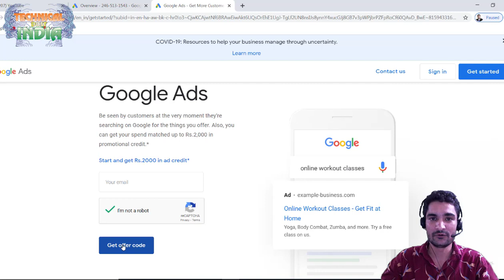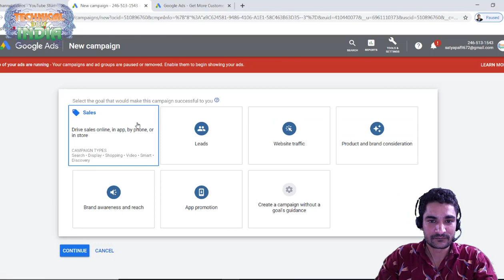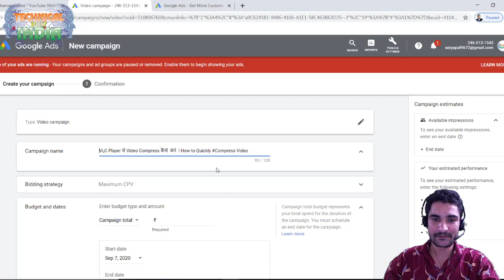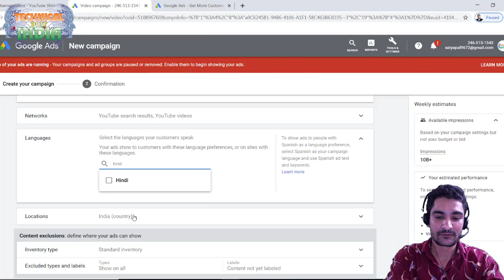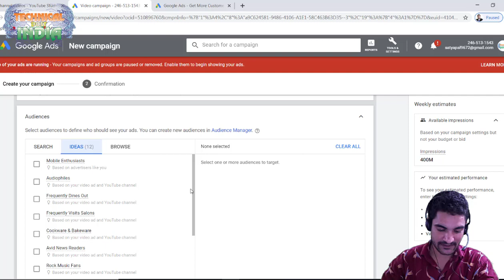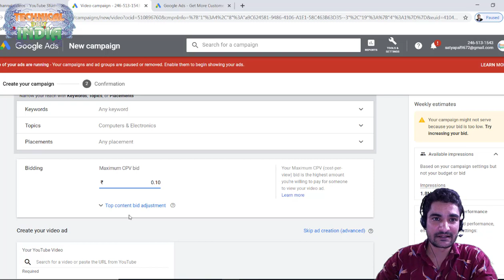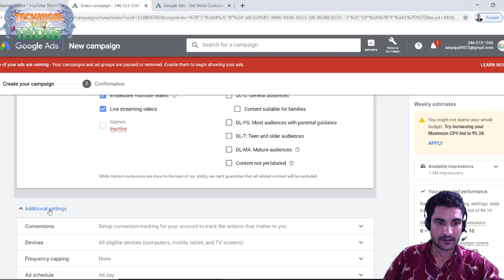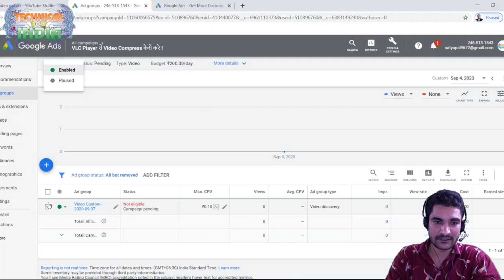Youtube पर Sub ,व View कैसे बढ़ाये ! How To Promote Youtube Video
Google add kese de apne video me
इस लेख में Google Ads खाते को YouTube चैनल से जोड़ने का तरीका बताया गया है.
यह कैसे काम करता है
जब आप किसी YouTube चैनल को Google Ads खाते से जोड़ते हैं, तो YouTube चैनल का मालिक आपके Google Ads खाते में नीचे दी गई सुविधाएं उपलब्ध करा सकता है:

व्यू की संख्या: अपने वीडियो के लिए ऑर्गैनिक (मुफ़्त) मेट्रिक देखें.
रीमार्केटिंग: लिंक किए गए चैनलों पर दर्शकों के पिछले इंटरैक्शन के मुताबिक रीमार्केटिंग सूचियां बनाएं.
जुड़ाव: लिंक किए गए चैनल के वीडियो विज्ञापनों से कमाई करवाने वाली कार्रवाइयों के मेट्रिक देखें.
आप एक YouTube चैनल से कई Google Ads खाते जोड़ सकते हैं और एक Google Ads खाते से कई YouTube चैनल भी.

ध्यान रहे कि YouTube चैनल के मालिक के पास इसके साथ जुड़े Google Ads खाते में बदलाव करने का नियंत्रण नहीं होता. इसी तरह, खाते जोड़ने से विज्ञापन देने वाले को जोड़े गए चैनल पर वीडियो डालने, उन्हें मिटाने या उनमें बदलाव करने का अधिकार नहीं मिलता.

अगर आपका Google Ads खाता, किसी मैनेजर खाते से प्रबंधित होता है, तो YouTube चैनल जोड़ने से, Google Ads मैनेजर खाते को YouTube चैनल की मेट्रिक का ऐक्सेस मिल जाएगा. अगर आपने अपने Google Ads खाते में रीमार्केटिंग सूची को शेयर करने की सुविधा को चालू रखा है, तो मैनेजर खाता ऐसी रीमार्केटिंग सूचियों को शेयर कर सकता है जिन्हें आपने उसके दूसरे मैनेज किए गए खातों से बनाया है.
ouTube के साथ खाते जोड़ें या अलग करें
अपने YouTube चैनल को Google Ads खात
YouTube पर खाते जोड़ना
अपने YouTube चैनल में साइन इन करें.
पेज के ऊपरी दाएं कोने पर स्थित अपने चैनल के आइकॉन या नाम पर क्लिक करें.
Creator Studio पर क्लिक करें.
बाईं ओर दिए गए चैनल पर क्लिक करने के बाद बेहतर पर क्लिक करें.
"Google Ads खाता लिंक करें" में, Google Ads खाता लिंक करें पर क्लिक करें.
निर्देशों को फ़ॉलो करें और फिर पूरा करें पर क्लिक करें.
Google Ads खाते के मालिक जब आपका अनुरोध स्वीकार कर लेंगे, तो आपका YouTube चैनल उस Google Ads खाते से जुड़ जाएगा.
YouTube से खाते अलग करना
"Google Ads खाता लिंक" करते समय, उस Google Ads खाते के "विकल्प" कॉलम में बदलाव करेंपर क्लिक करें जिसे आप अलग करना चाहते हैं.
खाता अलग करें पर क्लिक करें.
YouTube Studio में साइन इन करें.
पहले सेटिंग और फिर चैनल पर क्लिक करें.
बेहतर सेटिंग टैब पर क्लिक करें.
खाता जोड़ें पर क्लिक करें.
लिंक का नाम और Google Ads का ग्राहक आईडी डालें. इसके बाद, चुनें कि आप खाते को क्या अनुमति देना चाहते हैं.
'हो गया' पर क्लिक करें.
'सेव करें' पर क्लिक करें.
Google Ads खाते के मालिक जब आपका अनुरोध मंज़ूर कर लेंगे, तो आपका YouTube चैनल उस Google Ads खाते से लिंक हो जाएगा.
आप जिस खाते को अलग करना चाहते हैं उसके बगल में, अलग करें पर क्लिक करें.
पॉपअप विंडो में अलग करें पर क्लिक करें.
Google Ads में खाते जोड़ना या अलग करना
अपने Google Ads खाते से, आप अपने Google Ads खाते से एक YouTube चैनल को लिंक कर सकते हैं, या अभी आपके Google Ads खाते से जुड़े चैनल को अलग कर सकते हैं. आप अपने भेजे गए लिंक अनुरोधों को भी रद्द कर सकते हैं या चैनल मालिकों के लिंक अनुरोधों को मंज़ूर कर सकते हैं.

अपने Google Ads खाते में एक YouTube चैनल लिंक करना
अपने Google Ads खाते में साइन इन करें.
अपने खाते के ऊपरी दाएं कोने में मौजूद, 'टूल' आइकॉन  पर क्लिक करें.
“सेटअप” में, लिंक किए गए खाते पर क्लिक करें.
"YouTube" के तहत, विवरण पर क्लिक करें.
'प्लस' बटन  पर क्लिक करें.
"YouTube चैनल जोड़ें" संवाद में कोई चैनल खोजें या उसका यूआरएल डालें.
इनमें से कोई एक काम करें:
अगर यह आपका YouTube चैनल है, तो मैं चैनल का/की मालिक हूं को चुनें और YouTube पर जाएं को क्लिक करें.
अगर यह आपका YouTube चैनल नहीं है, तो:
चैनल का मालिक कोई दूसरा व्यक्ति है को चुनें और चैनल के मालिक का ईमेल पता डालें. चैनल के मालिक को भेजे जाने वाले ईमेल की समीक्षा करने के लिए, 'अनुरोध देखें' के संदेश के बगल में मौजूद नीचे तीर पर क्लिक करें. अनुरोध भेजें पर क्लिक करें. YouTube चैनल के मालिक की ओर से आपका अनुरोध मंज़ूर किए जाने के बाद, यह चैनल आपके Google Ads खाते में जुड़ जाएगा.
अपने Google Ads खाते से एक YouTube चैनल को अलग करना
आप जिस चैनल को अलग करना चाहते हैं, उसे ढूंढें और “कार्रवाइयां” कॉलम में अलग करें पर क्लिक करें.
अपने भेजे गए लिंक अनुरोध को रद्द करना
चैनल ढूंढें और “कार्रवाइयां” कॉलम में अनुरोध रद्द करें पर क्लिक करें.

01 VLC Player से Video Compress कैसे करे ! How to Quickly Compress Video